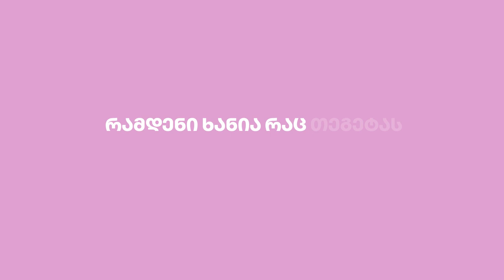დომინიკა ხარხელი | პროფესიად ქცეული ჰობი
პროფესიად ქცეული ჰობი - დომინიკა ხარხელი დღეს თეგეტას მთავარი მექანიკოსია.